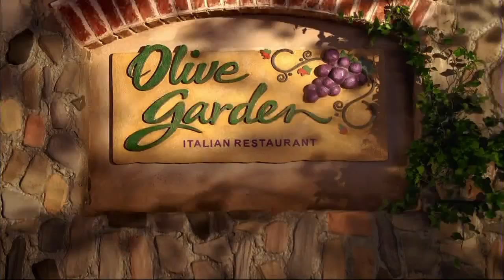Olive Garden Commercial with Molly Culver (HD)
TV commercial for Olive Garden Italian Restaurant (2009)